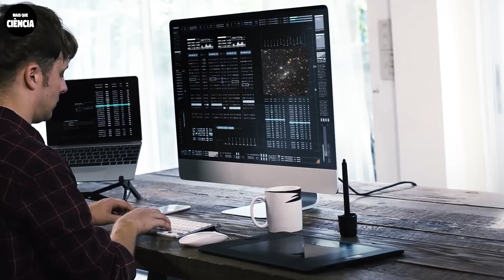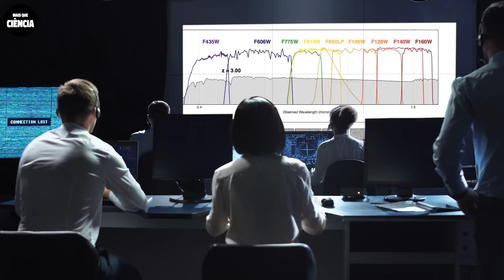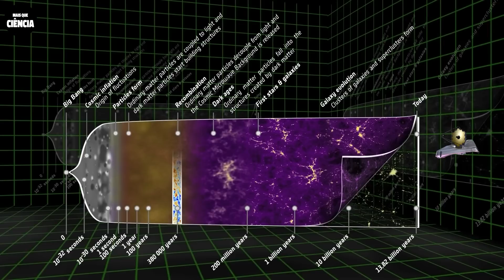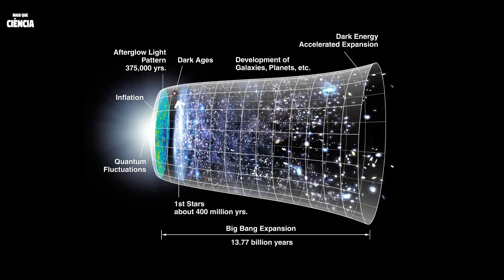Telescópio James Webb Que Detecta Uma Nova Origem do Universo Coloca o Big Bang em Apuros!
Bem-vindo ao Mais Que Ciência! O destino final para as últimas notícias e documentários espaciais do mundo da astronomia e astrofísica. Fique atualizado com todas as descobertas atuais da NASA, Telescópio Espacial James Webb, juntamente com vídeos facilmente explicados sobre buracos negros, asteróides, galáxias, planetas e muito mais.
Você também encontrará uma coleção de experimentos fáceis de realizar que alimentarão o entusiasta da ciência que há em você! Você está pronto?